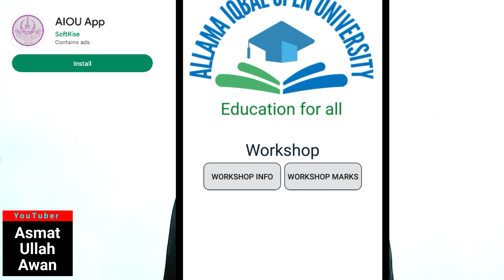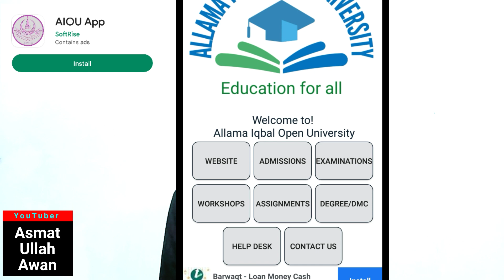AIOU Big Notification | AIOU One Good News | AIOU 2023 Update | AIOU Latest Update